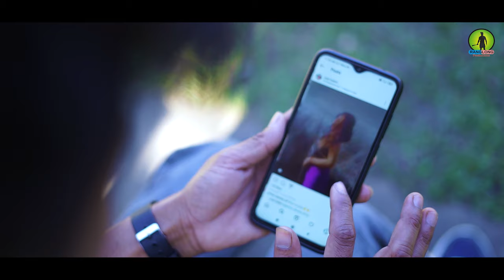Nungak Melsa | Michael & Bumz | New Ranglong Song | Official Video 2021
Song : Nungak Melsa
Singer : Michael & Bumz
Lyrics : Bumz & Bolo Ranglong
Tune : Bumz
Cast : Popi Halam
          KD Ranglong
          Aril Ranglong
          Ajoy Ranglong
          Obeth Ranglong
Dop/Edit : Ringparsang Ranglong

Special thanks : Lalropianga ( R.Y.A Shillong Br.)